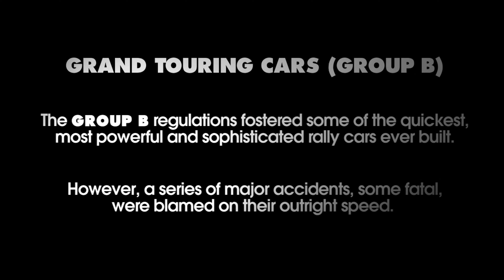DiRT3 Group B Trailer 4K